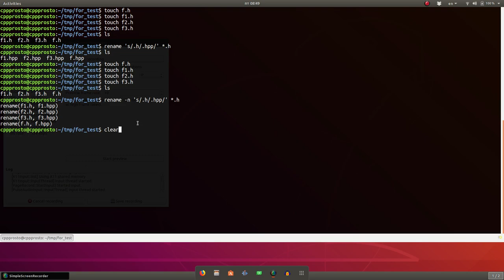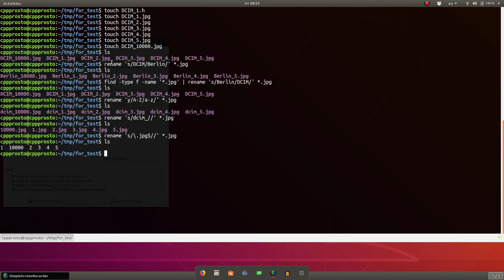Linux основы. Терминал в Ubuntu. Команда rename.